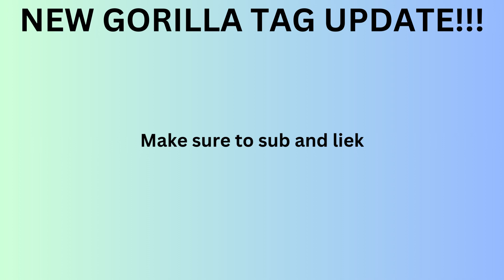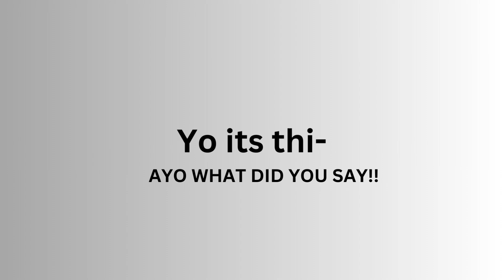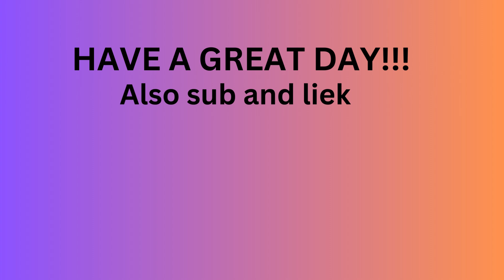GORILLA TAG ADDED A BEACH BALL!!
Today i'm going to be showing the NEW GORILLA TAG UPDATE!!!